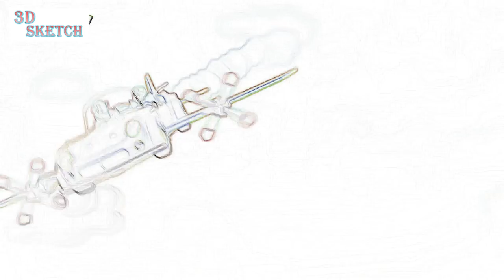Motu Patlu Cartoon painting Ep 12 - New Cartoon - Funny Cartoon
Motu Patlu is Drawing animated Cartoon series . It focuses on two friends, Motu and Patlu, living in a fictional town called Furfuri Nagar, however later in the series they live in another fictional city known as Modern City. Motu Patlu and their friends were touring at Europe. Later. Motu Patlu and their friends started touring at Indian Places. Nowadays they live in New Modern City.

Motu Patlu Cartoon painting Ep 11 - New Cartoon - Funny Cartoon